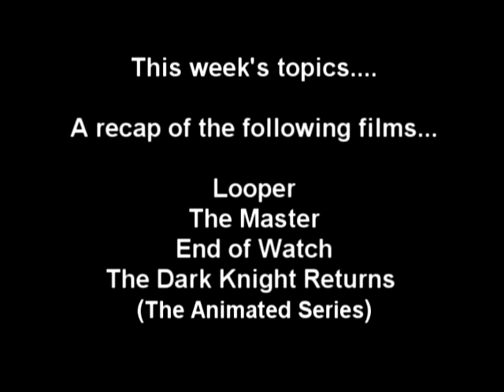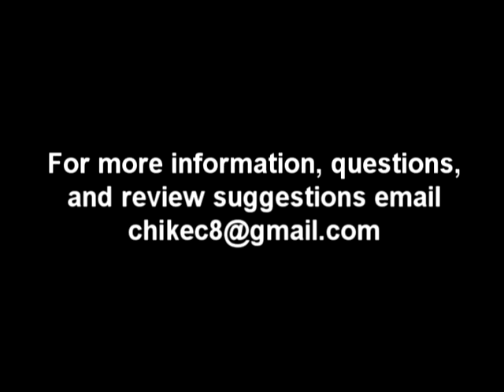Reel Reviews: The Cinematic Underground 10-5-12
Chike Coleman hosts this weekly show which can be seen on Urbana Public Television. Film critic Chuck Koplinski joins him where they discuss the box office's current blockbusters.